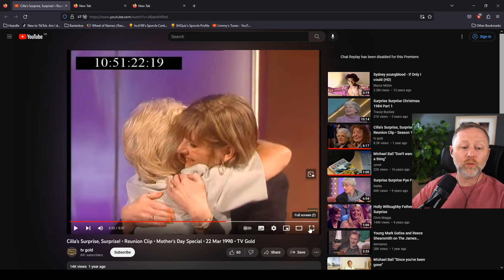Don't come in here with your Americanisms!